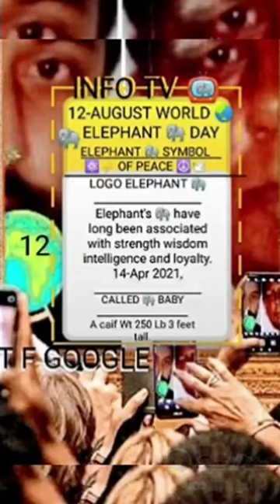12-AUGUST WORLD 🌏 ELEPHANT 🐘 DAY 157S